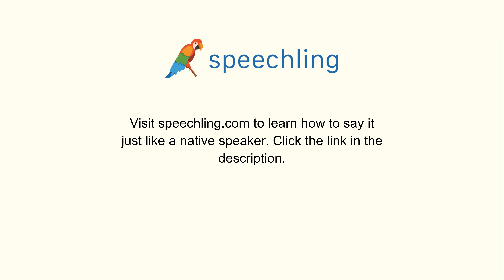スペイン語で"結婚した"の発音の仕方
男性コーチ
Casado

女性コーチ
Casada

結婚した

結婚した